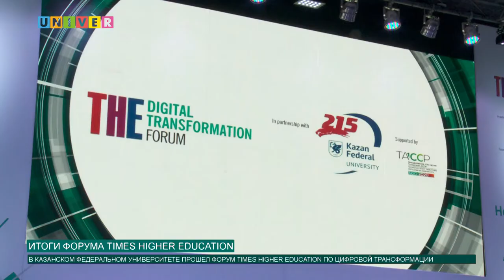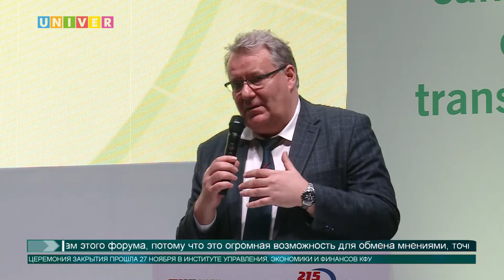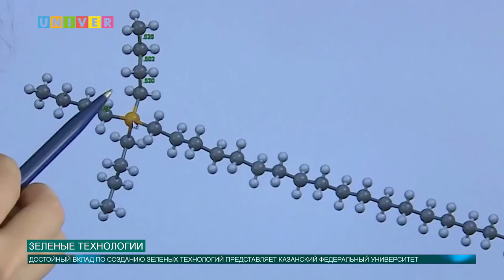Новости КФУ от 28.11.2019